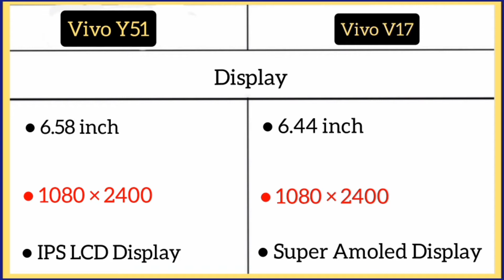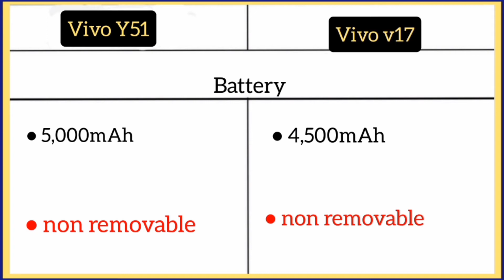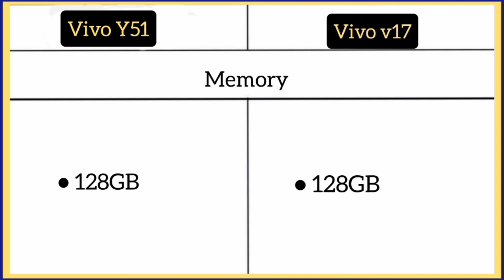Vivo Y51 Vs Vivo v17